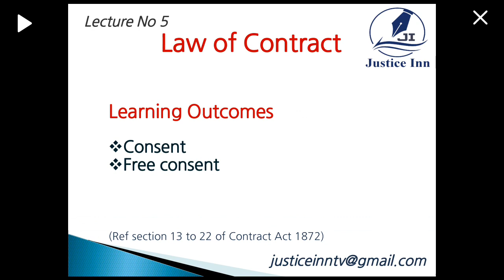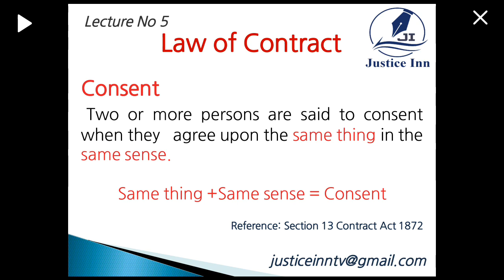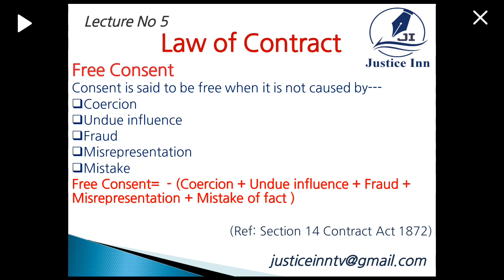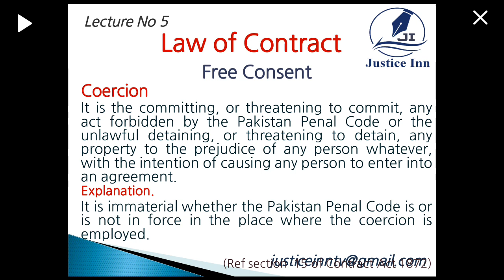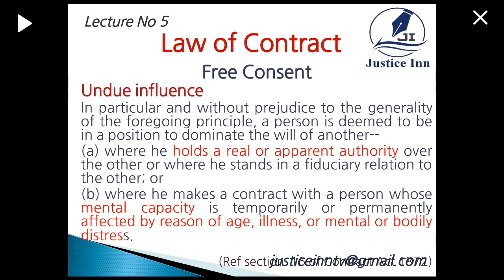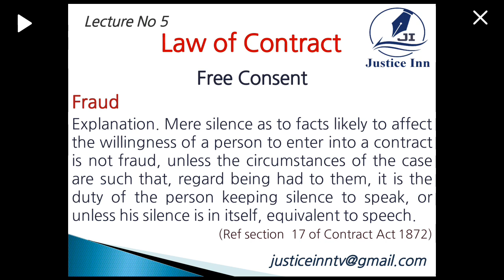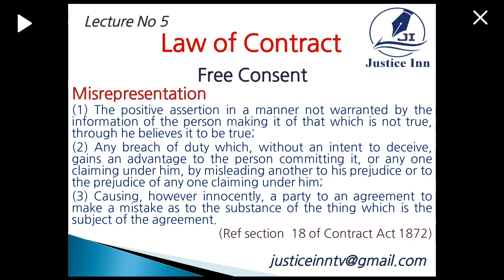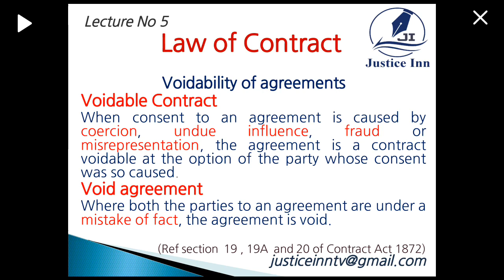Law of Contract (free consent) Lecture No 5 by Muhammad Riaz Warbhoo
Law of contract for the students of LLB MBA B Com and judicial exams aspirants as well as for lawyers having continuing learning quest. LLB Lawlectures businesslaw judicialExams lawlectures.